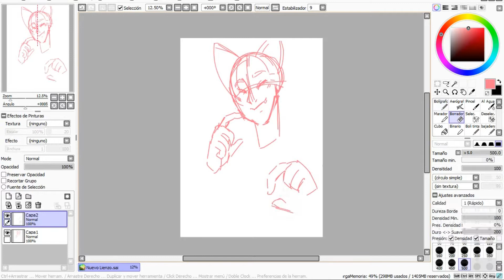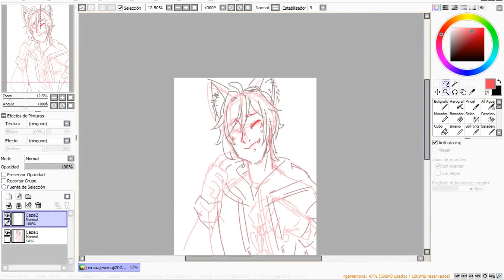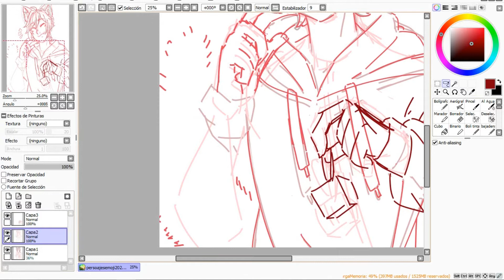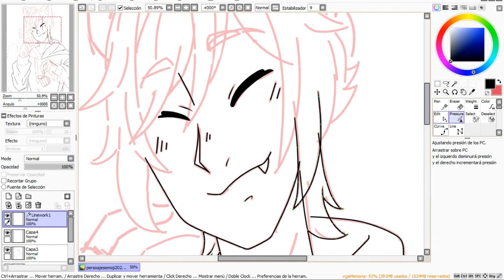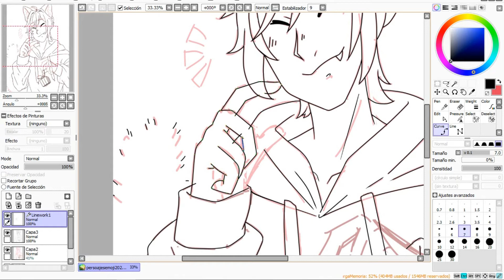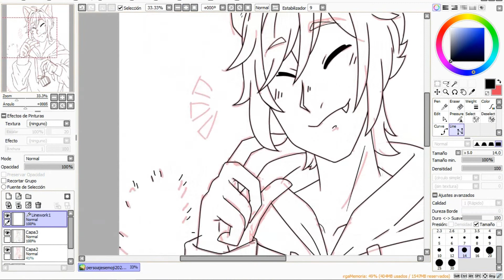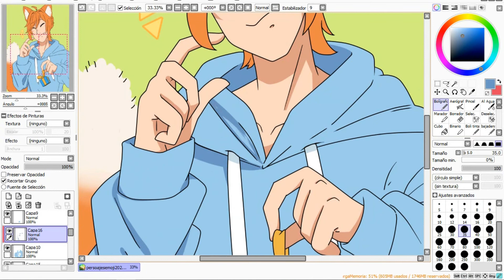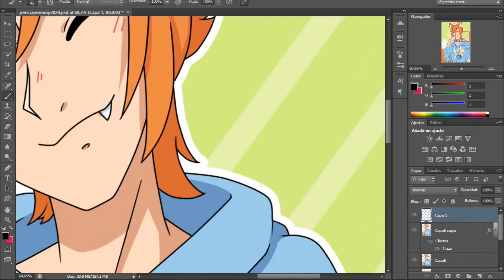Creo un Personaje con 3 Emojis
·LEEME:

En esta ocasión creo un personaje con 3 emojis que me sugirieron hace tiempo por instagram.